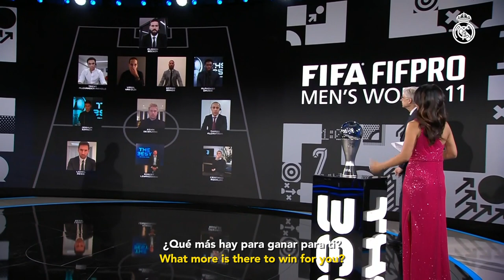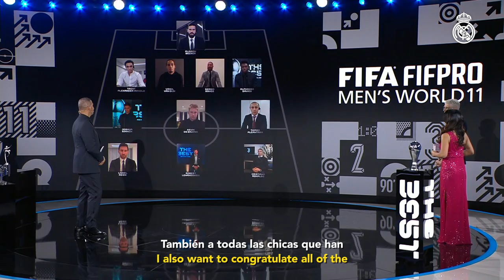🔥 Sergio Ramos is in the 2020 FIFA FIFPro World11!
Real Madrid captain Sergio Ramos has been chosen for the 2020 FIFA FIFPro World11! This is the eleventh time in Ramos' career and the tenth in a row that he has been in the World 11, after being selected in 2008, 2011, 2012, 2013, 2014, 2015 , 2016, 2017, 2018 and 2019. Ramos is also the Spanish footballer to have been selected the most times for this team. Congratulations to our captain on another incredible year!